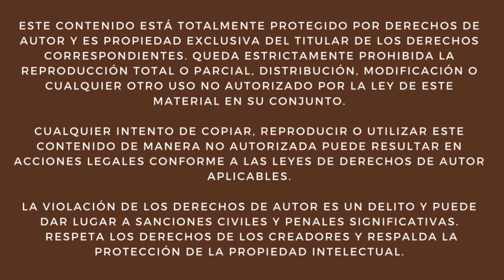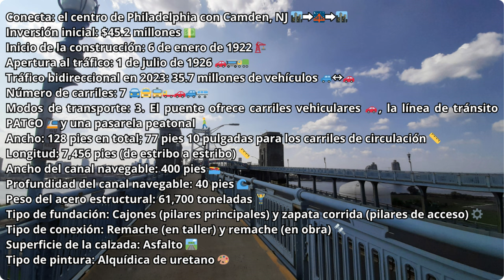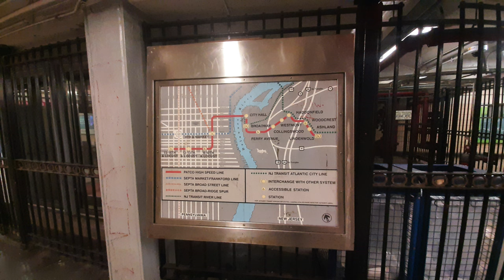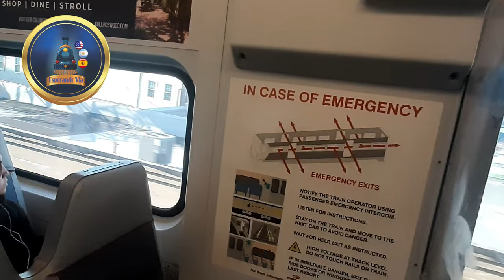Conoce el Puente Benjamin Franklin 🌉✨: Un Símbolo Icónico de Philadelphia 🏙️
En este video exploramos el Puente Benjamin Franklin 🌉, un ícono que une Philadelphia, Pensilvania, y Camden, Nueva Jersey, cruzando el río Delaware 🌊. Este impresionante puente es mucho más que una simple conexión: cuenta con carriles para vehículos 🚗, una línea ferroviaria 🚆 y una pasarela peatonal 🚶‍♂️ que permite disfrutar de vistas increíbles.

Recorrí el puente a pie 👣, observando el tránsito constante de vehículos y los trenes de la línea PATCO 🚄 que pasan justo debajo. A lo largo del video, te comparto datos interesantes sobre su diseño, dimensiones y la importancia que tiene para la movilidad en la región.

¡Acompáñame a descubrir lo que hace especial a esta increíble estructura! 🌟